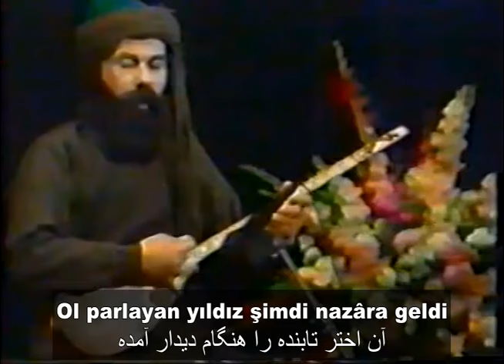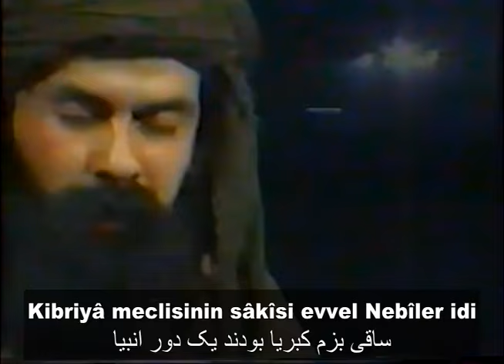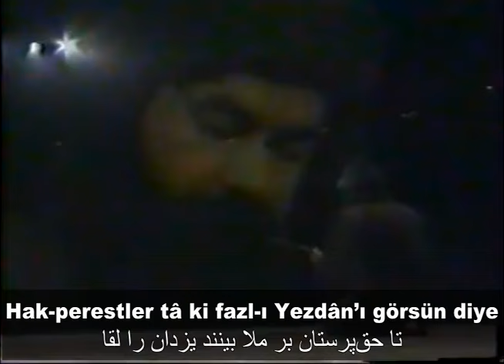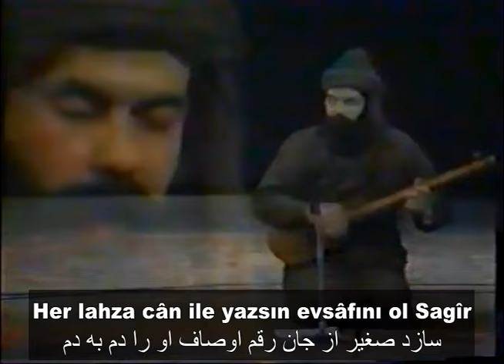Seyyid Halîl ’Âlînecâd – Yâr geldi (سید خلیل عالی نژاد ء مولا جانم ء یار آمده)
Ey gönlü yaralı âşıklar, yâr geldi, yâr geldi
Ol uzleti bırakıp bu cihâna bâzâra geldi

ای عاشقان خسته‌جان‌ یار آمد یار آمده
از خلوت آن‌ جان جهان اینک به بازار آمده

O güzel sîmâsı, balkıyan çehresiyle
Ol parlayan yıldız şimdi nazâra geldi

آن طلعت زیبنده را آن عارض‌ رخشنده را
آن اختر تابنده را هنگام دیدار آمده

Kibriyâ meclisinin sâkîsi evvel Nebîler idi
Şimdi Sâkî-i Kevser pür kadehle ikrâma geldi

ساقی بزم کبریا بودند یک‌ دور انبیا
ساقی کوثر حالیا با جام سرشار آمده

“Kad efleha” [1] kutsal âyeti dilinde
Âşıkların destânını beyâna geldi

قد افلحش ذکر زبان گویی که آن قدسی‌بیان
از داستان عاشقان اینجا به گفتار آمده

Hak-perestler tâ ki fazl-ı Yezdân’ı görsün diye
Gayb âlemini geride bırakıp zuhûra geldi

تا حق‌پرستان بر ملا بینند یزدان را لقا
ز اطلاقِ غیب و اختفا در قید اظهار آمده

Her demde, mekânda ve her menzilde
Nebî ve Evliyâlara yoldaş yardıma geldi

در دور گیتی از وفا در هر زمان در هر کجا
بر انبیاء و اولیاء یار و مددکار آمده

Hak Teâlâ kendini açıkça isbât etmek diledi
“Lâ” şeklindeki Zü’l-fikâr ile kâfire gazâya geldi

حق خواسته جل علا اثبات خود را بر ملا
با ذوالفقاری شکل لا بر نفی کفار آمده

Her lahza cân ile yazsın evsâfını ol Sagîr [2]
Çünkü O kerem deryâsı cevâhirin ihsâna geldi

سازد صغیر از جان رقم اوصاف او را دم به دم
کز لطف آن بحر کرم طبعش گهربار آمده

Sultân-ı Merdân, yâ ‘Alî!
سلطان مردان، یا علی

Hakk, yâ ‘Alî! Hû, yâ ‘Alî!
حق یا علی، هو یا علی
Lâ havle ve lâ kuvvete illâ billâhi’l-aliyyü’l-azîm ve sallallâhu âlâ Muhammedîn ve Âlihi't-tâhirîn.

Güfte: Muhammed Hüseyin Sagîr İsfahânî (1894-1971)
Hânende: Seyyid Halîl 'Alînecâd (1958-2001)

Hâmîş: Ni‘metullâhiyye tarîkatina mensûb Sagîr İsfahânî, küçük yaşta şi’rler dile getirmeye başladığı için kandisine “Sagîr” mahlası yakıştırılmıştır. Kısmî tercümesini yaptığımız bu kasîdesini, bendesi olduğu Mazharü’l-‘Acâ’ib İmâm ‘Alî aleyhi’s-selâmın zâhirî vilâdeti şânında nazma dökmüştür.

[1] A’lâ Sûresinin 14. âyetine telmih vardır: “Kendini pâk olarak muhâfaza ve Allâh’ın ismini zikr ile ’ibâdet eden felâha erer.”